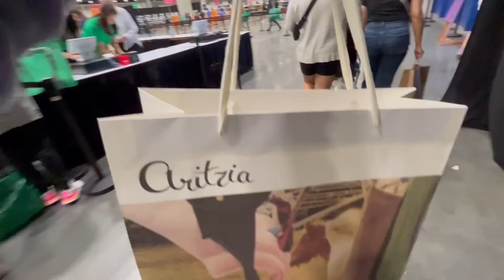ARITZIA WAREHOUSE SALE 2022 | VANCOUVER CONVENTION CENTRE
The Aritzia Warehouse Sale is back in Vancouver from August 31 to September 5 and we made it to the first day!!